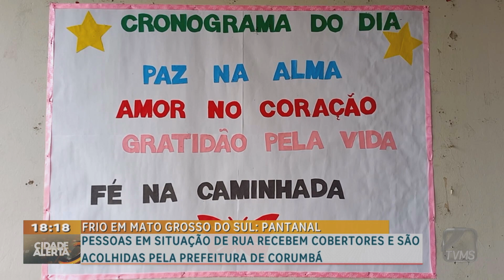Pessoas em situação de rua recebem cobertores e são acolhidas pela prefeitura de Corumbá